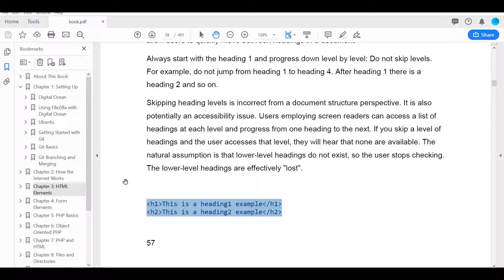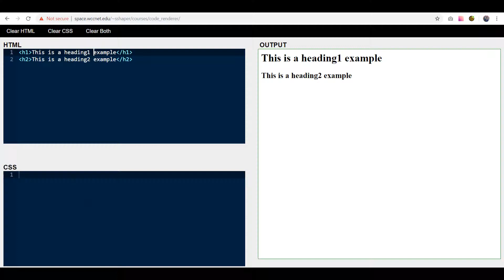code renderer CPS276